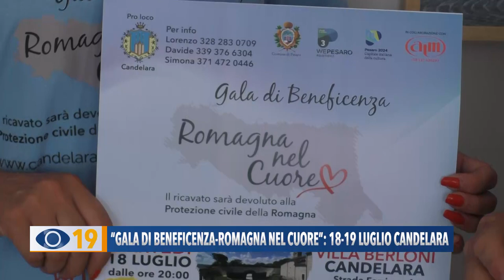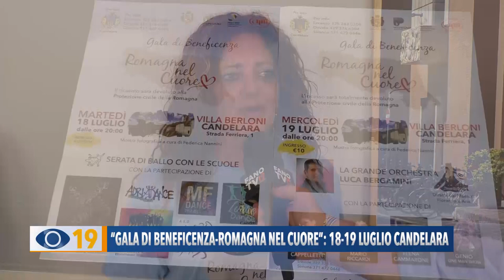Gala di beneficienza "Romagna nel Cuore" il 18 e 19 lglio a Candelara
A Villa Berloni di Candelara si svolgerà l’evento “Gala di Beneficenza-Romagna nel Cuore”. Il ricavato delle due serate in programma sarà devoluto alla Protezione Civile della Romagna.